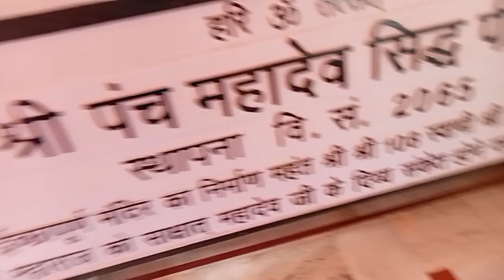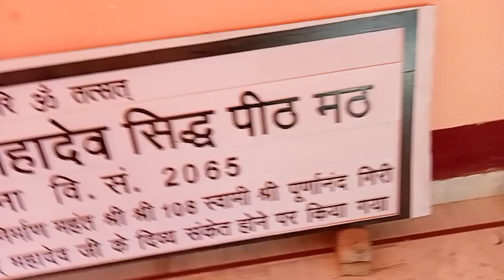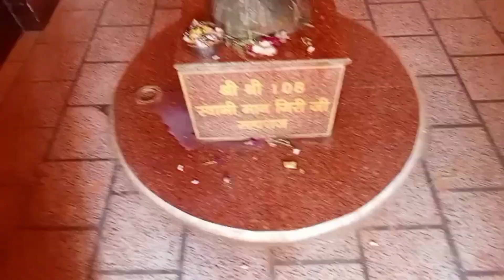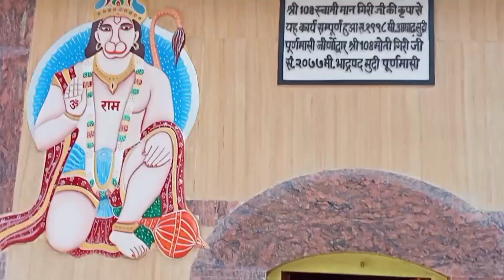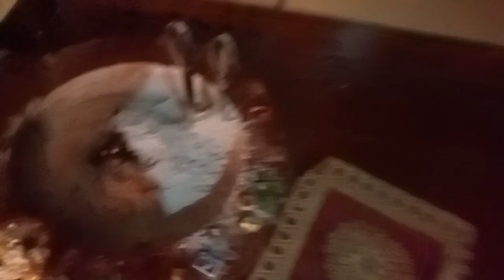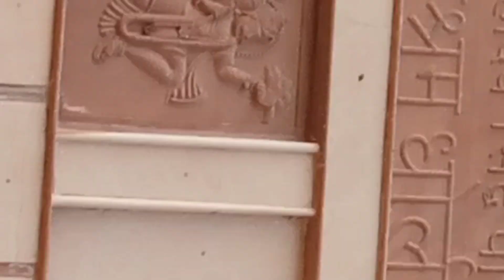सावन का लास्ट सोमवार |हर हर महादेव 🙏